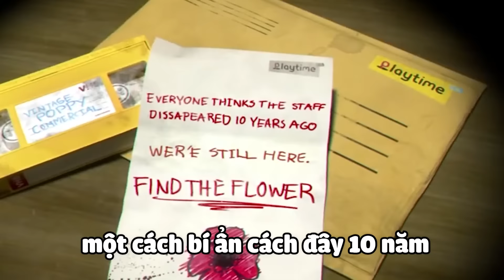Poppy Playtime và những điều không tưởng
►Galaxy Racer Content Creator

© Bản quyền thuộc về Entity 17
© Copyright by Entity 17